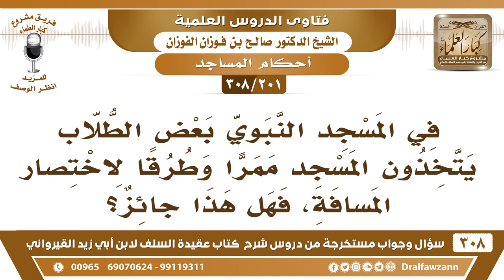[201 -308] في المسجد النبوي بعض الطلاب يتخذون المسجد ممراً وطرقا لاختصار المسافة، فهل هذا جائز؟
-[201 -308] السؤال: في المسجد النبوي بعض الطلاب يتخذون المسجد ممراً وطرقا لاختصار المسافة، فهل هذا جائز؟
الجواب: لا بأس، المرور مع المسجد ما في بأس إذا كان أخصر طريق ما في مانع، إلا عابري سبيل حتى الجُنب يجوز أنه يمر مع المسد، لكن يُمنع من اللبث فيه والجلوس فيه، أما مجرد المرور فلا بأس، أو لأخذ حاجة.
للاشتراك في قناة الشيخ صالح الفوزان

للاستفسار والإقتراحات والدعم
رئيس الفريق
لمشروع كبار العلماء